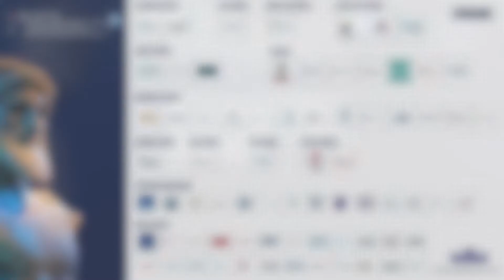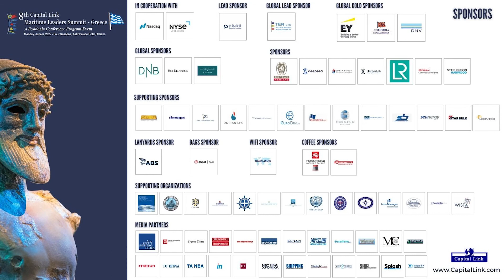2022 8th Capital Link Maritime Leaders Summit Greece Forum -Interview Mr. Mitrou - Lloyds Register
INTERVIEW with: Mr. Panagiotis Mitrou, Global Gas Segment Director - Lloyds Register

Capital Link's 8th Maritime Leaders Summit - Greece Forum "Greek Shipping at the Forefront of Global Trade. Driving the Industry Forward - Prospects in A Changing World"